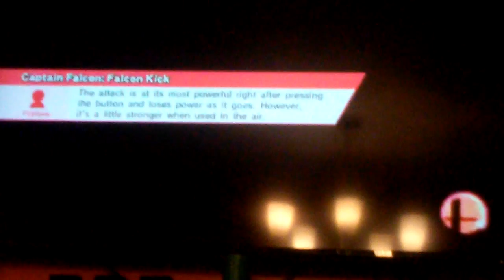SSBWU 6 LVL 9 BOWSER CHALLENGE! Ft.Flipnote3DGamer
Playing super smash bros wii u with FLIPNOTE 3D GAMER!